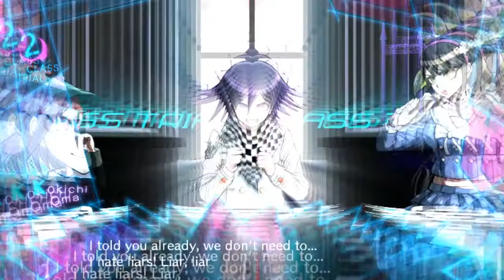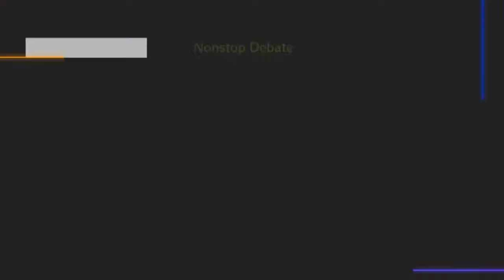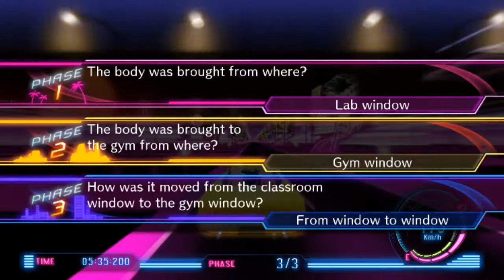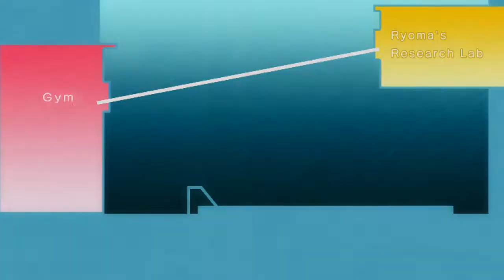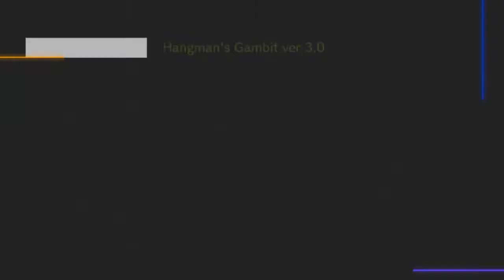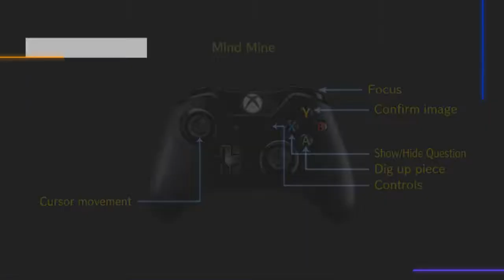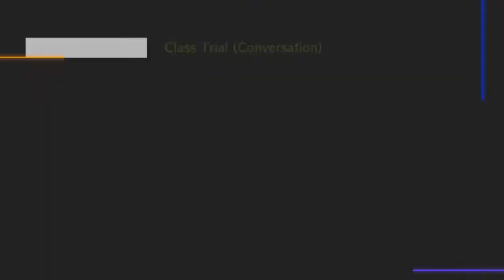Sexy Crazy Taxi - Danganronpa V3: Killing Harmony - EP 15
What's going on guilty guys and gals? Don't worry guys I'll figure out these new minigames eventually!.. eventually...

This is blind so DO NOT spoil please! I am a good amount ahead in this game to prevent possible spoiling but there's still a 100% embargo on spoilers until I'm done thanks!